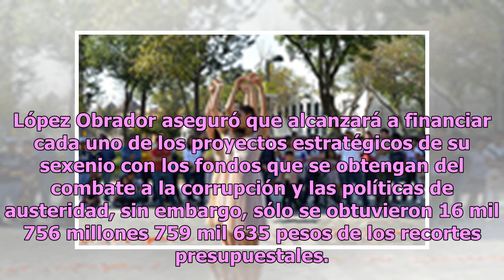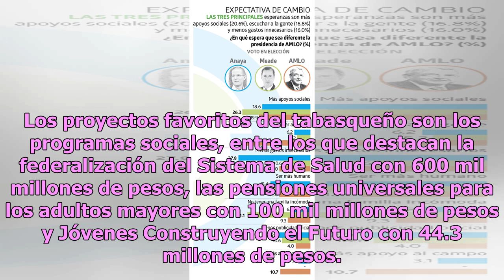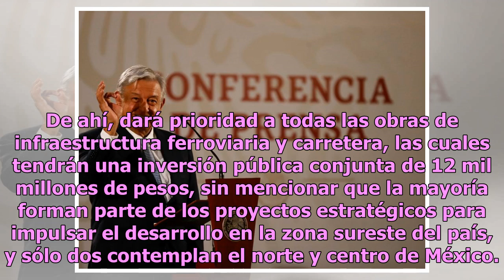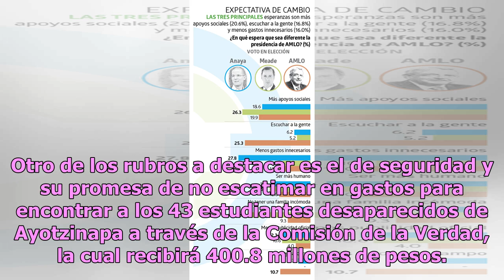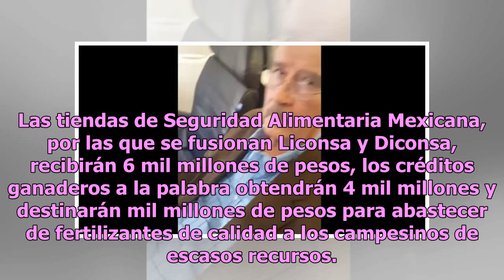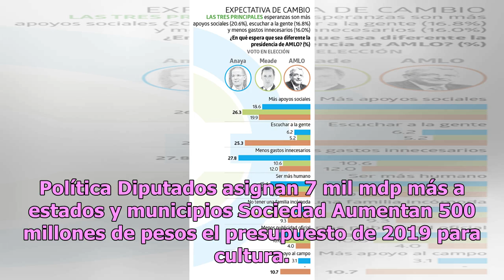Para promesas de campaña de AMLO 15% del PEF 2019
El presidente de la República Andrés Manuel López Obrador invertirá 922 mil 678 millones de pesos para financiar sus promesas de campaña, es decir, casi un billón y el 15 por ciento del Presupuesto de Egresos Federales 2019. López Obrador aseguró que alcanzará a financiar cada uno de los proyectos e...